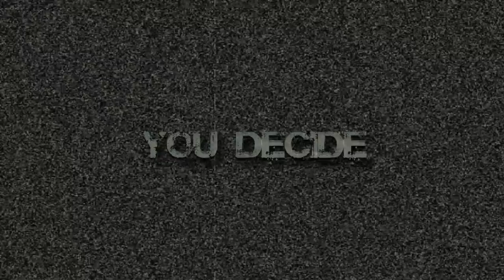EUPHEMISTIC OFFICIAL TRAILER